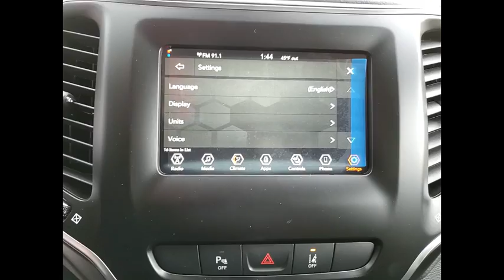2021 Jeep Cherokee St. Charles IL J9924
2021 Jeep Cherokee Latitude Plus

1611 E. Main St.

Recent Arrival! Bright White Clearcoat 2021 Jeep Cherokee Latitude Plus Priced below KBB Fair Purchase Price! 21/29 City/Highway MPGbrbrBuying a new car isnt something you can really do off the cuff. Its a long-term commitment. Youre going to be spending almost every day driving it, for many years to come. So, its important that you dont get just any car, but one with which you really click. St. Charles Chrysler Dodge Jeep Ram will take the time to get to know what you want, and work with you to ensure thats exactly what you have when you leave. That holds just as true for used-car customers as it does for new Chrysler, Dodge, Jeep or RAM customers. If you want to be pressured into a purchase, you had best go elsewhere. In addition to helping drivers find the perfect Chrysler, Dodge, Jeep or RAM match, St. Charles Chrysler Dodge Jeep Ram also boasts a state-of-the-art auto repair center where our highly skilled team of technicians perform routine maintenance as well as other services, such as auto-glass repairs, transmission repairs, and wheel repairs. And, for drivers who prefer to work on their Chrysler, Dodge, Jeep or RAM themselves, we have a variety of manufacturer-certified parts (i.E., Oil filters, batteries, windshield wipers...). To learn more about St. Charles Chrysler Dodge Jeep Ram, our impressive lineup of new Town & Country, Grand Cherokee, Challenger, 1500, 200, and used-car models, or rave-worthy service, contact us today. Or visit us in person. Were conveniently located at 1611 East Main St., St. Charles, IL. Welcome to the St. Charles CDJR website, a fast and convenient way to research and find a vehicle that is right for you. Whether you are looking for a new or used Chrysler, Dodge, Jeep or Ram car, truck, or SUV you will find it here. We have helped many customers in or near Chicago, Glendale Heights, St. Charles, Elgin, Bartlett, Schaumburg, Geneva, Batavia, West Chicago, Naperville, Wheaton, Carol Stream and Elburn find the Chrysler, Dodge, Jeep or Ram of their dreams! We know that prospective customers are extremely well educated when researching their next vehicle. St. Charles CDJR has made it easy to get all the available vehicle information so you can spend less time researching and more time enjoying your purchase.